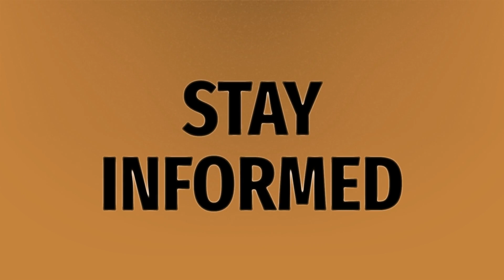What is the story of Bella Ciao?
Mamacita Mean • What is the story of Bella Ciao?